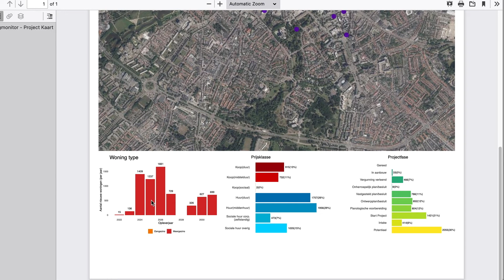Woningbouw Monitor Projectenkaart: Case 9 - Een mooi kaartje voor in beleidsnota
In deze instructievideo wordt uitgelegd hoe je met hulp van de Woningbouw Monitor de volgende vraag kunt beantwoorden: "Hoe maak ik een mooi kaartje voor in een presentatie of beleidsnota"